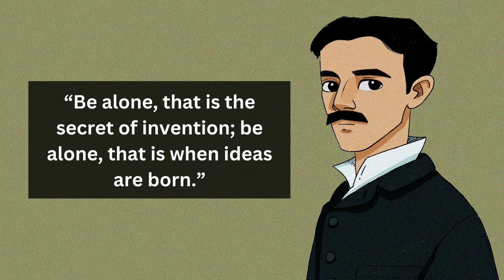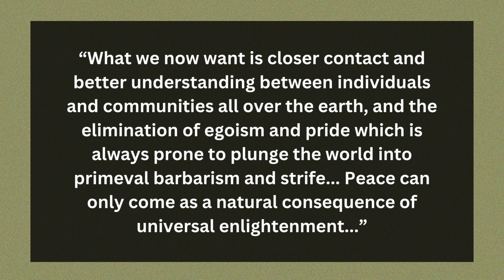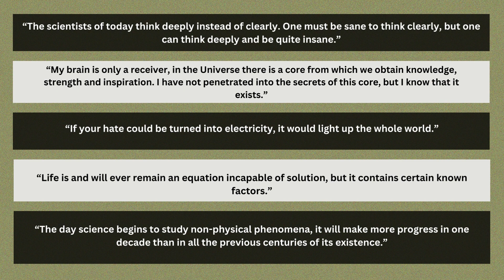Life Changing Quotes by Nikola Tesla Quotes.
All The Illustrations, artworks and animations are made by illustrators and animators and are not A.I generated.

Nikola Tesla one of the famous scientist of all time.
Here are some famous quotes by this great inventor.